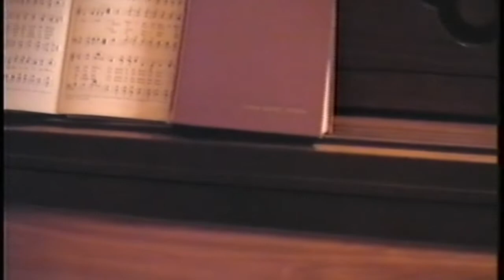David's Bee Sting While Spending the Day at Ival and Clyde's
Hunter and David Kelly and Heather Harbison Lynn document a family get together at Ival and Clyde White's. David gets stung by a bee, and Hunter performs "Jesus Put a Song in My Heart" from Kid's Praise 4 with Sonya White on piano.